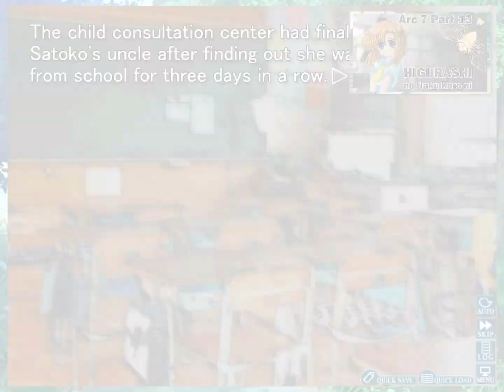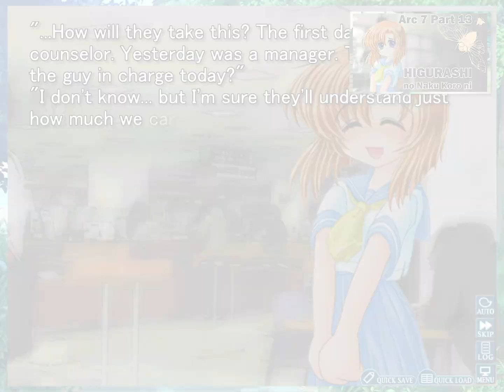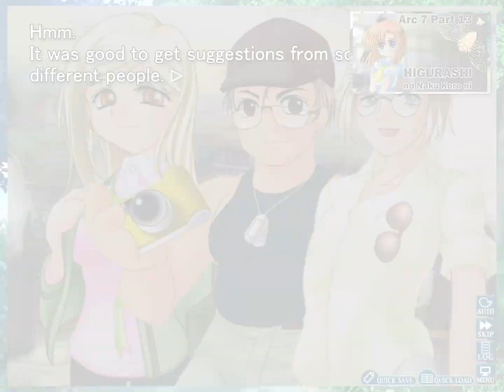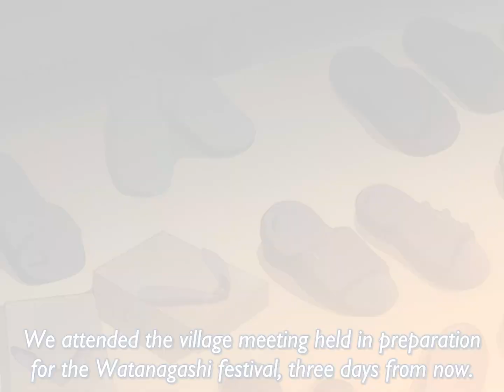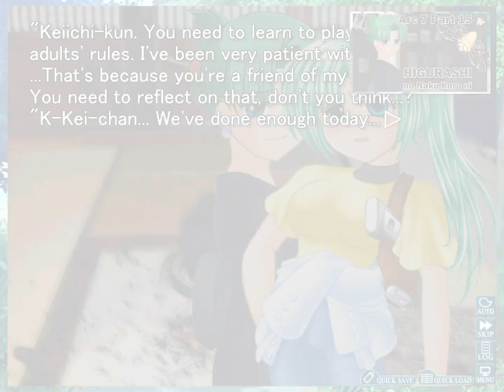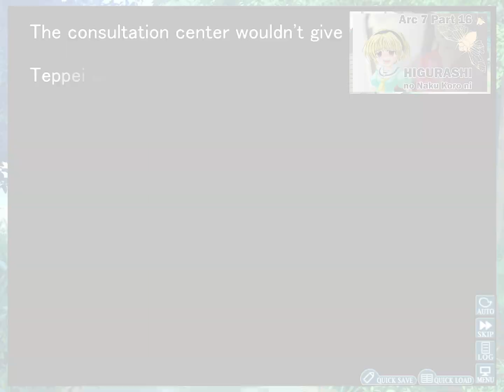Higurashi When They Cry - That's Right Maggots - Season 2 Part 5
The Child Consultation Centre arc is in full swing, and Keiichi won't miss an opportunity for a good speech anywhere he goes.

If you're confused, Ben is the one who doesn't get the title, Felix is the one who has his fingers in his eyes.

This is part of an ongoing playthrough of Higurashi no Naku Koro ni. Be sure to check the playlist for the rest! The long sections are full, mostly unedited footage of our gameplay.

The cicada icons in our thumbnails were done by our awesome fan Elvi.